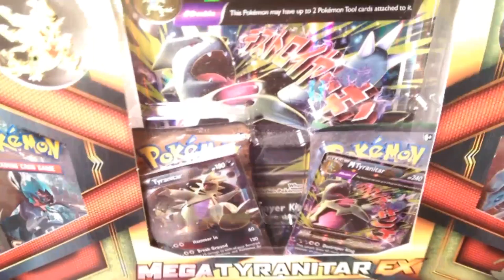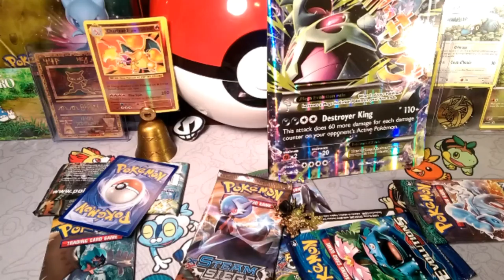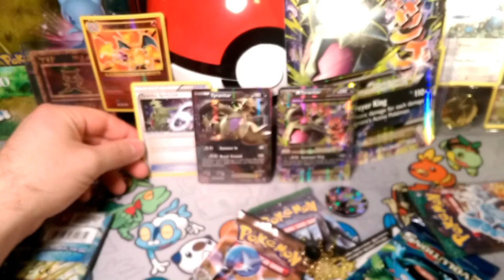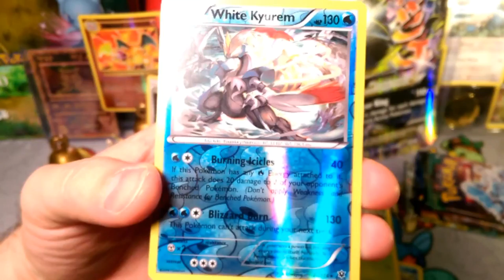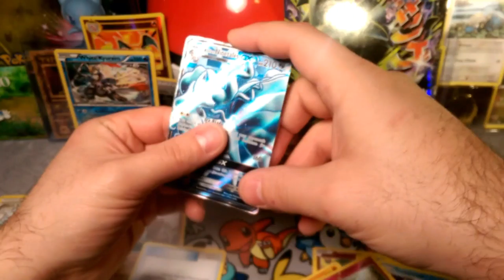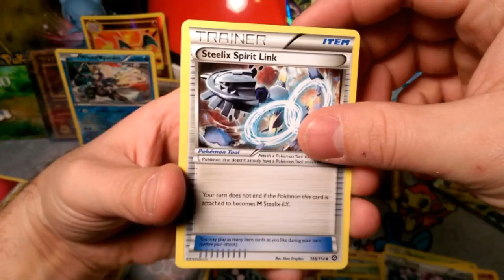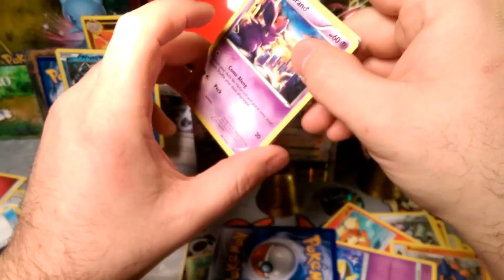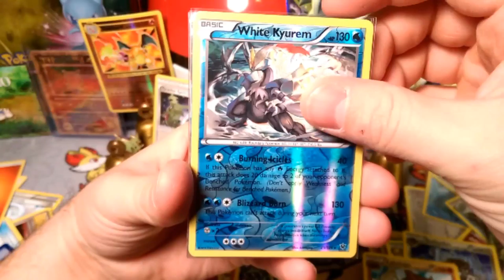Mega Tyranitar box WRECKS THE CITY!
Alola Dapper friends, DapperDraby here with you today to bring you another Pokémon tcg box opening. An actual box opening. Back when my gamestop had sales before the pokemon center announcement. I found a box on sale and bought it. Let's check out this oldie. Could be good.